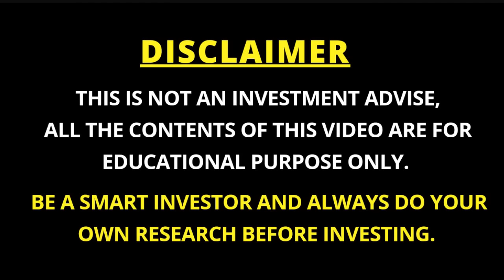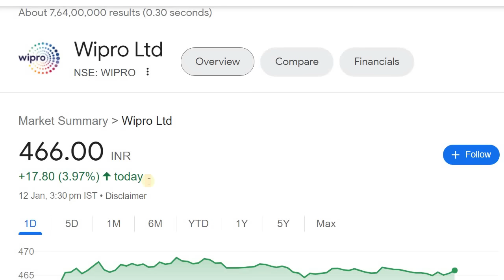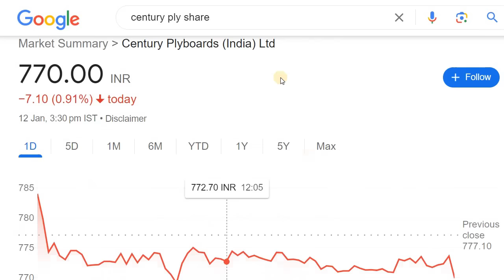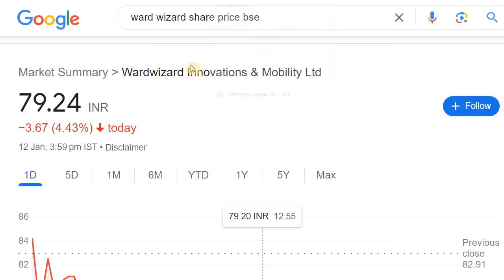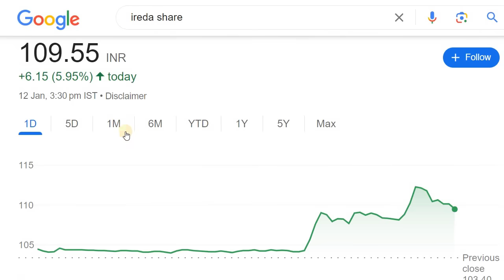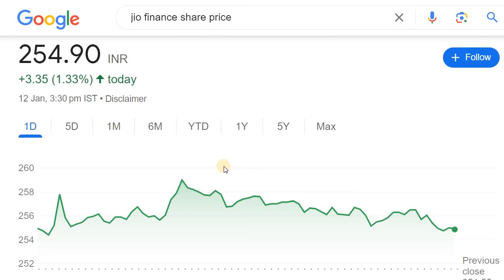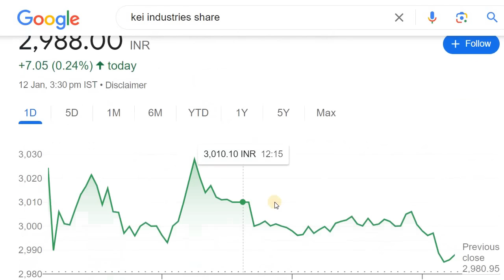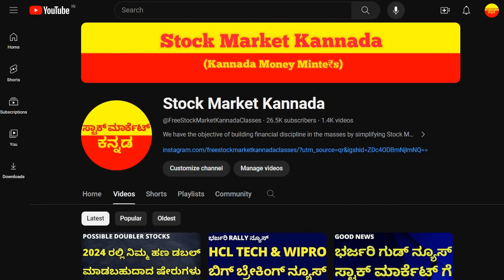BCG SHARE | DMART | WIPRO | HCL | INFOSYS | BHEL | NLC | TATA CONSUMER | FIEM IND | IRFC | JIO FIN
Discussed about the Stocks to focus tomorrow

2. ಯಾವುದೇ ಷೇರನ್ನ ಯಾವ ಲೆವೆಲ್‌ ಅಲ್ಲಿ BUY ಮತ್ತು SELL ಮಾಡಬೇಕು ಗೊತ್ತಾ? BUYING AND SELLING LEVELS OF STOCKS
14. Is it Possible to Earn while you are Sleeping? ನಿದ್ರೆ ಮಾಡೋವಾಗಲೂ ಹಣ ಗಳಿಸೋಕೆ ಸಾಧ್ಯಾನಾ? ಹೇಗೆ?